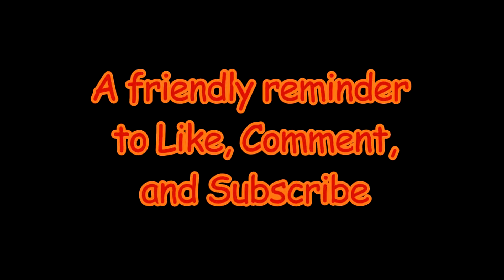Germany Town PD : Bethany Orphan of the wastelands ep 33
This is the story of Bethany.  A little orphan girl trying to survive the nuclear wastelands of Washington DC with nothing but her own wits.